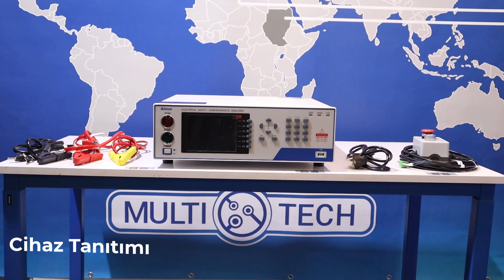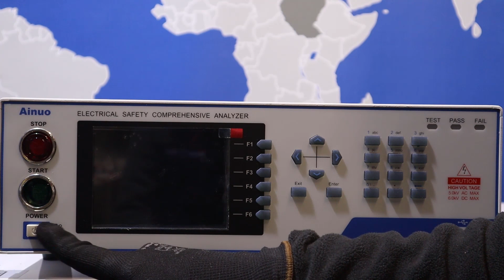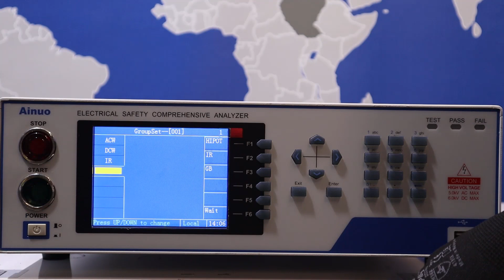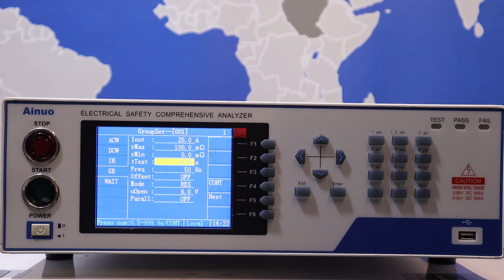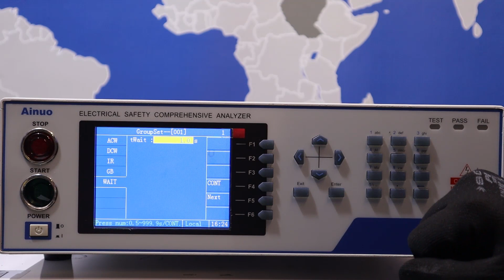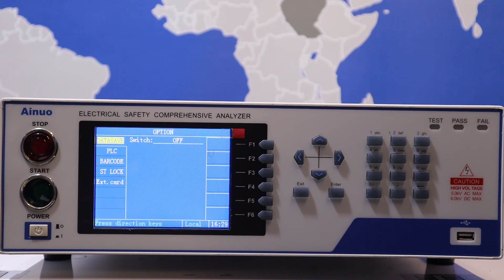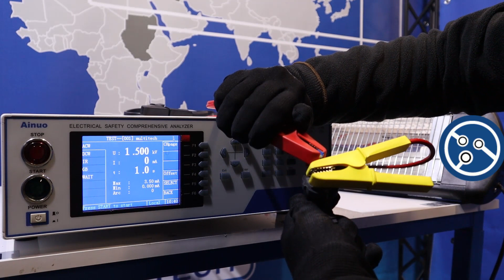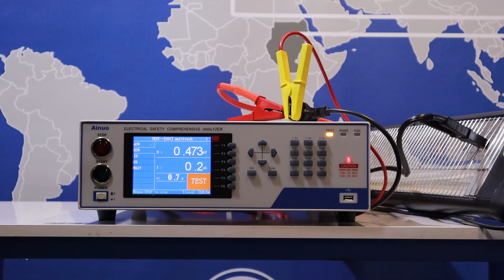Elektriksel Güvenlik Test Cihazı | AN9638HC(F)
Elektriksel Güvenlik Test Cihazı | AN9638HC(F) AC Dayanım Gerilimi, DC Dayanım Gerilimi Yalıtım Direnci, AC Topraklama Testi ve Ark Algılama gibi işlevlerle yüksek hız, yüksek hassasiyet ve çok kanallı özelliklere sahiptir. Açık ve kısa devre tespiti, çok kanallı anahtarlama ve diğer fonksiyon kombinasyonları vardır.

​Cihaz ve makineler hakkında detaylı bilgiler için bizimle iletişime geçin.